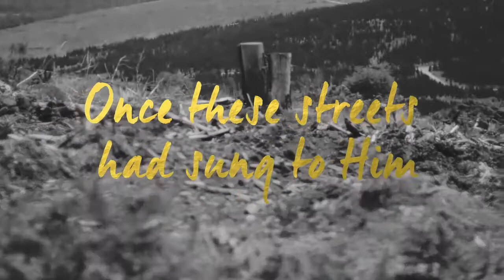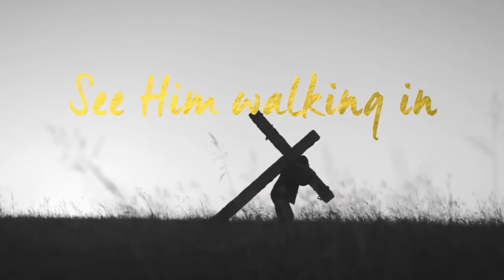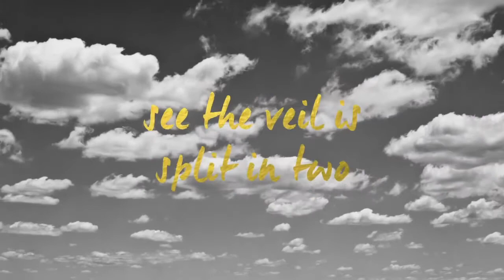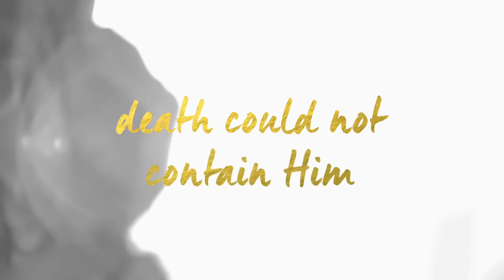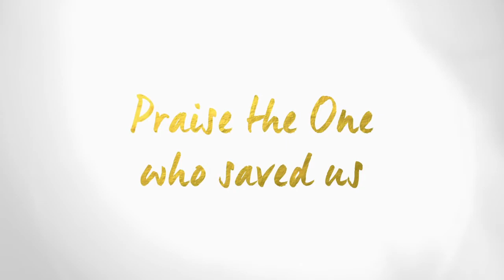September 21 , 2021, Bible Study